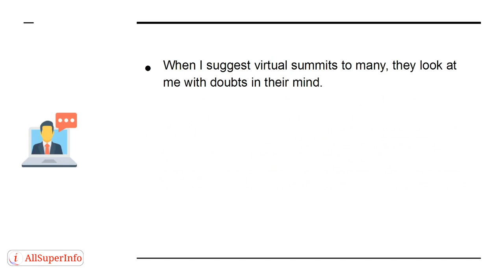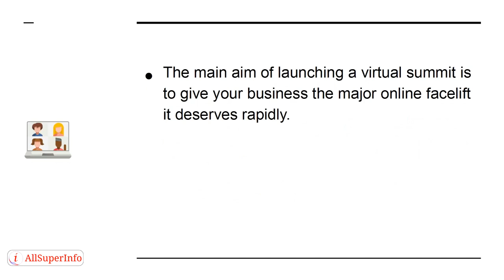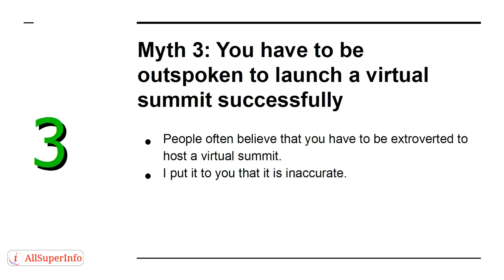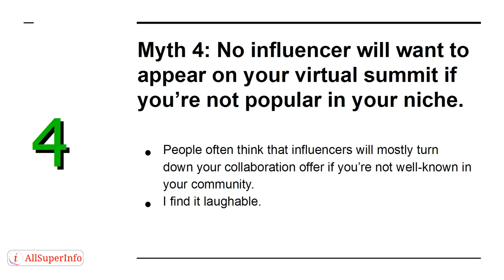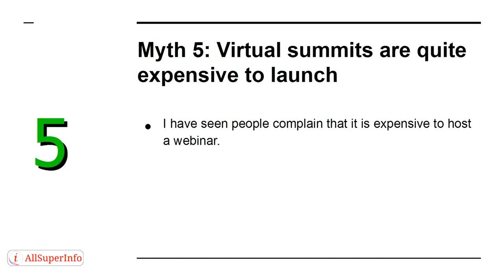02 5 myths about launching a virtual summit